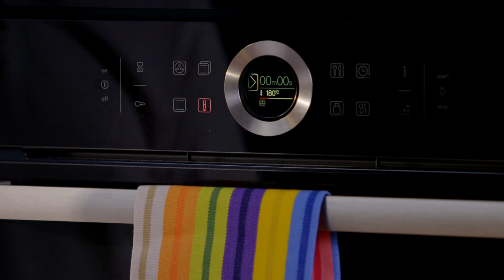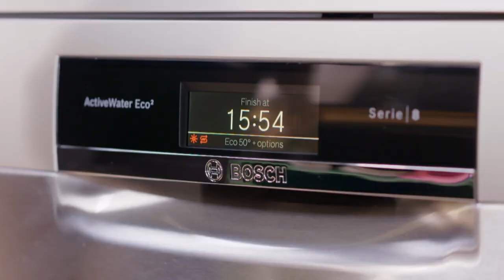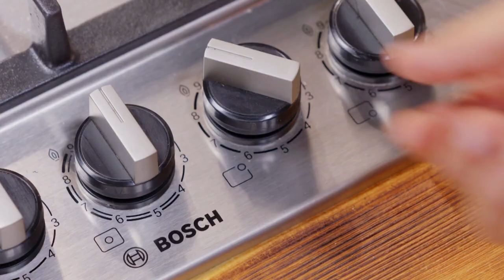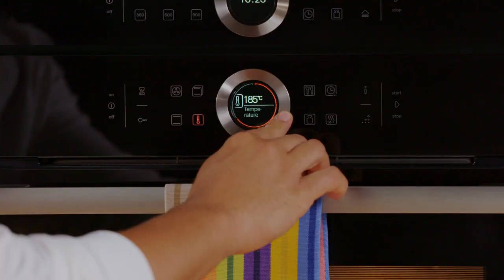Ramin Nuriyev | 🍪Əncir Şiriniyyatı 🥗Əncir Salatı-🍲 Mal Əti Bozartması- 🥖Briyoş Çörəyi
🥗Əncir Salatı
👨‍👩‍👧‍👦6-8nəfərlik
Əncir-8-10ədəd
Bastırma-8-10dilim
Rukkola (Roka)-1dəstə
Kahı Aysberg-1ədəd
Pomidor albalı-10ədəd
Acı bibər-1ədəd
Şirin bibər-1ədəd
Ağ Pendir-100qr
Nar şərab-3-4y.q.
Zeytun yağı-3-4y.q.
Duz-2-3çimdik
Qara bibər-2-3çimdik

🥣Mal Əti Bozartması
👨‍👩‍👧‍👦6-8nəfərlik
Mal əti(boyun hissəsi)-800qr
Kartof-2-3ədəd
Pomidor-1ədəd
Ağ baş soğan-1ədəd
Cəfəri-yarım dəstə
Sari kök-1ç.q.
Qara bibər-2çimdik
Duz-3-4çimdik

🧁Əncir Şiriniyyatı
♨️Sobada 180-200C
👨‍👩‍👧‍👦8-10nəfərlik
⏳40-45dəqiqə
Əncir-10əd
Qat-qat xəmir-10yarpaq
Əsmər şəkər-80qr
Qaymaq-100qr
Yumurta sarısı-1-2ədəd

🥯Briyoş Çörəyi
♨️Sobada 190C
⏳30-35dəqiqə
👨‍👩‍👧‍👦6-8nəfərlik
Un-400qr və ya -4stəkan
Yumurta ağı-3əd
Süd-100ml və ya-1stəkan
Şəkər tozu-10qr
Maya-10qr və ya-1paket
Kərə yağı-100qr
Duz-10qr